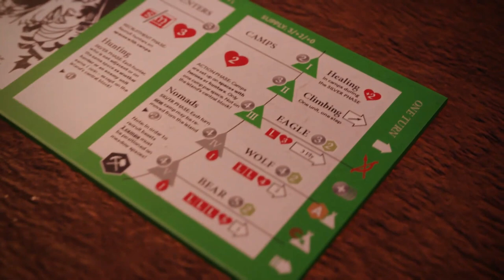THE BATTLE FOR THOR'S CLIFF 2 - A Norse Mythology Board Game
👪 2-4 players
🎓 Ages 14+
⌛  35 minutes per player

The Divine Girl calls to us for help! But not only the vikings heed her call - strange, dark hunters reach the shores of Thor's Cliff!
Thors Cliff is an area-controll/skirmish/pick up & deliver game set in the Vikings Ages.
The goal is to either collect three red or blue crystals to receive the blessing of the divine Girl, the daughter of Thor.

In THOR’S CLIFF 2 we are called back to the island in the Arctic Ocean. But strange, dark hunters reach the shores of Thor’s Cliff at the same time as us!
The first expansion lets you take part in the Divine Girl’s YOUTH in three new Chapters of the story and adds four new characters, the SKRÆLINGS. They ride on mountain lions, climb over chasms and control eagles, wolves and bears!
Thor’s Cliff 2 is an expansion to the base game:
– the game is played on the same island
– the Divine Childs story is continued
– the SKRÆLING heroes compete equally to the VIKING heroes